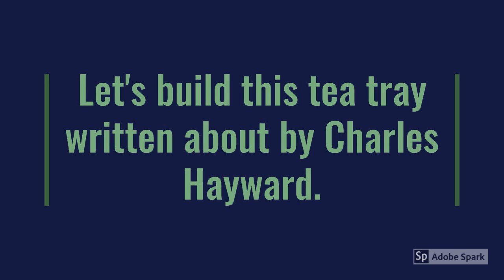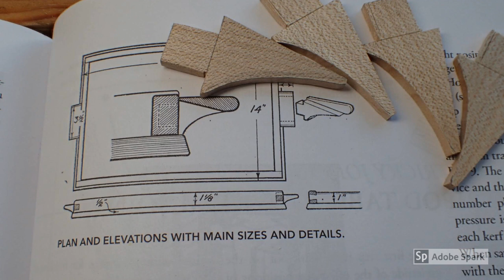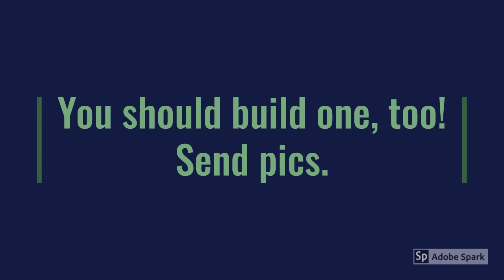Building Charles Hayward's Tea Tray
Here is a slideshow that shows how I've gone about making the tea tray written about by Charles Hayward.